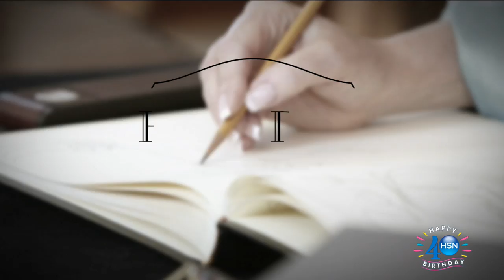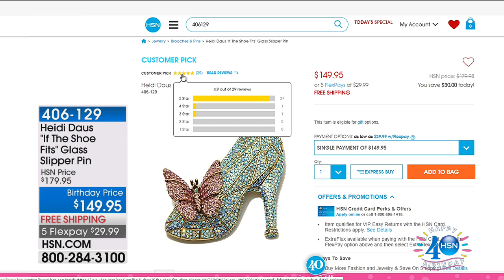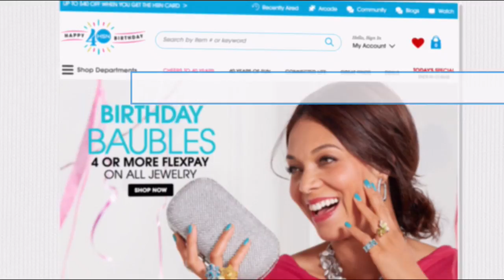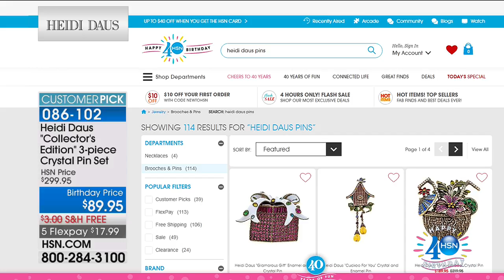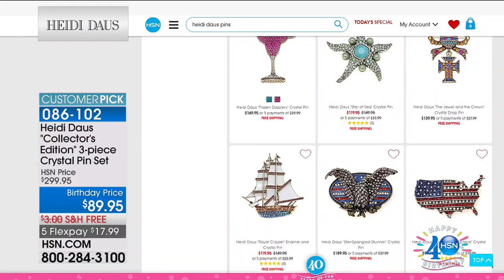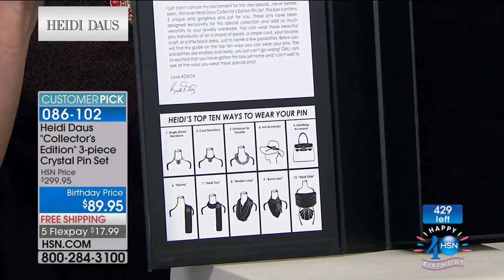HSN | Heidi Daus Jewelry Designs Celebration 07.06.2017 - 02 PM